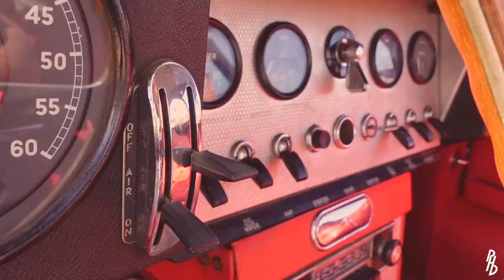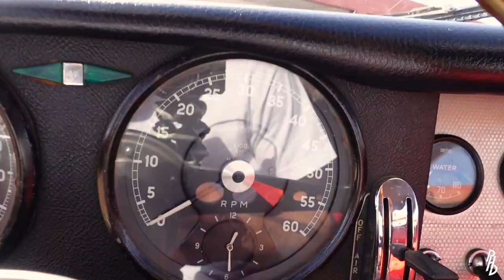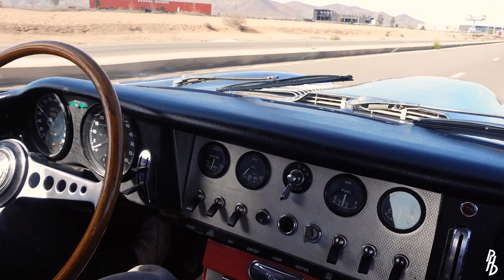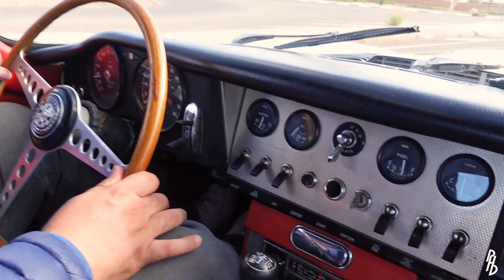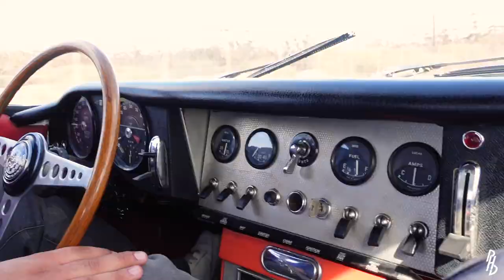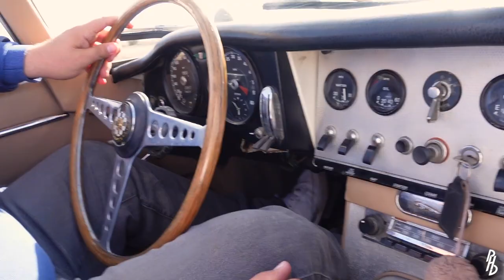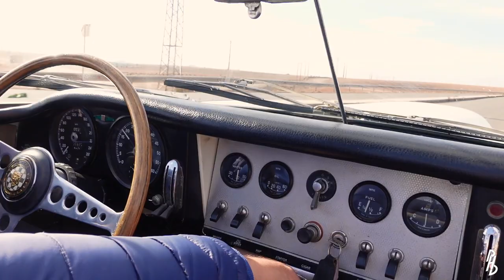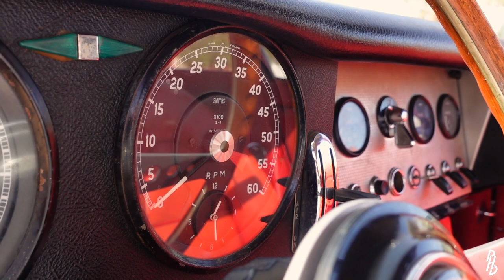VOILÀ POURQUOI LA JAGUAR TYPE E EST UNE LÉGENDE !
On essaie aujourd'hui avec ce nouvel épisode de l'Iconic Drives Series, une des plus belles voitures de tous les temps, si ce n'est la plus belle, avec Salim Bekkari du Domaine du Rétro  !
Une coupe et une cabriolet en Serie 1 avec le fameux 6 cylindre en ligne, des anecdotes de qualité supérieure et le soleil de Marrakech pour bien profiter du tout !
Enorme merci à Salim et Younes pour leur accueil, une journée les étoiles plein les yeux !